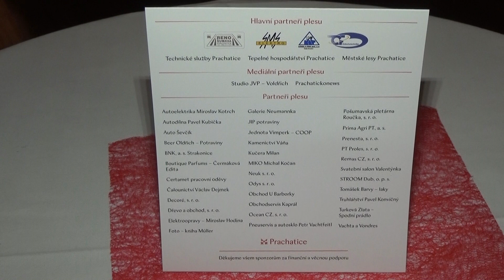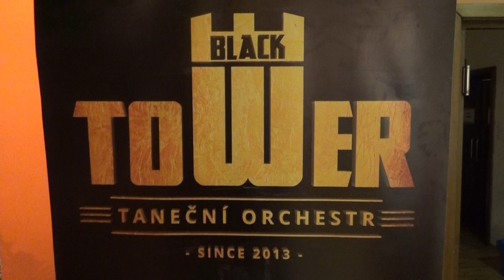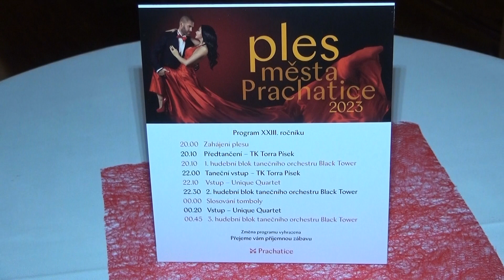Ples města Prachatice 2023 - 1.část